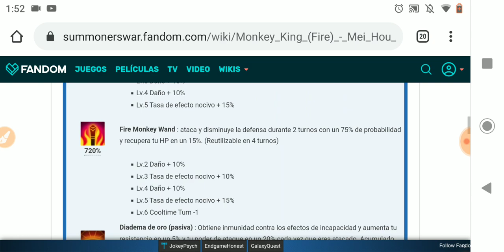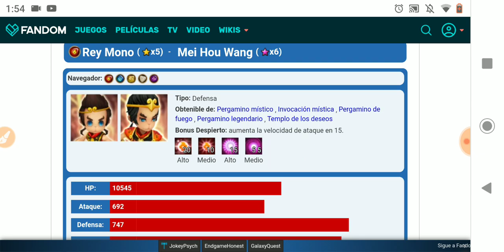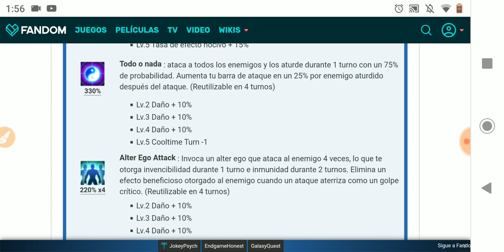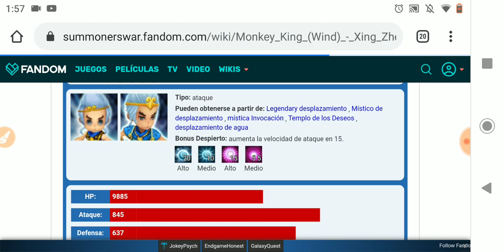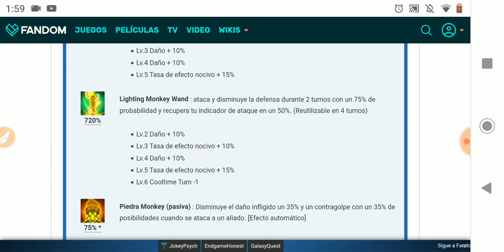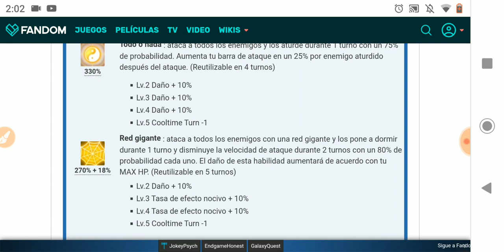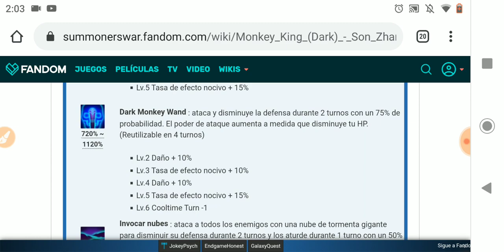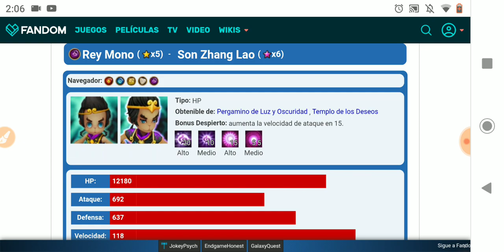análisis monkey kings (monkey king)